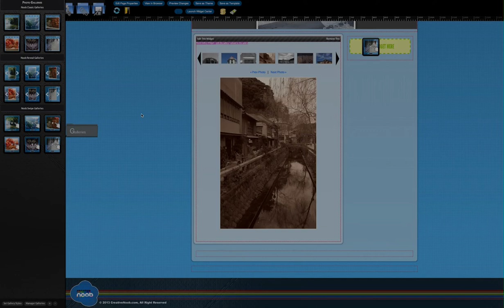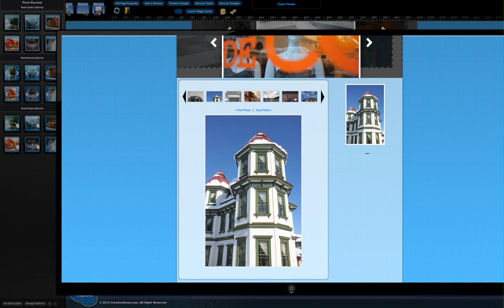Adding Photo Galleries to a page in the CreativeNoob Workstation